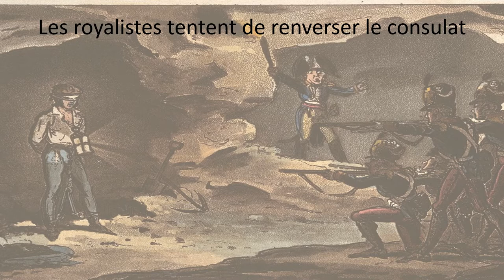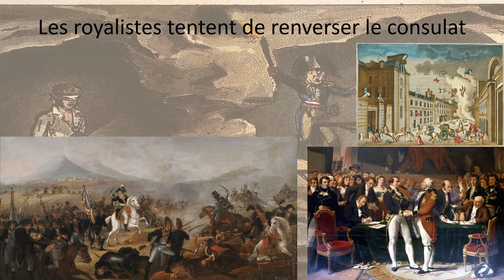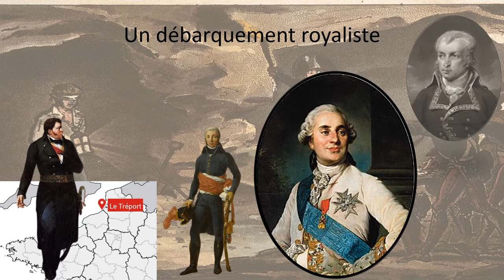Bonaparte ordonne la mort du duc d’Enghien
En 1804, le duc d'Enghien, membre de la maison noble de Condé, se fait enlever par les hommes du consul Bonaparte dans sa résidence de Bade.

Pour plus d'informations :
- Schumann Maurice (introduction de Jean Tulard), Qui a tué le duc d'Enghien ?, Paris, Perrin, 1984.
- Destremau Joëlle, Le Duc d'Enghien, erreur politique ou assassinat ?, Jouques, Éd. du Cloître, 1990.
- Jules de Bourgeon, Éloge de Louis-Antoine-Henri de Bourbon-Condé, duc d'Enghien, Paris, L. Hachette, 1827.